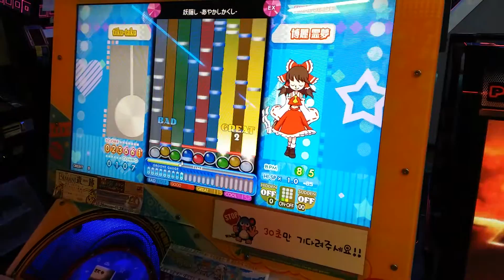[Pop'n music] 妖隠し -あやかしかくし- Low Speed Failed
2nd play Failed T_T
Lv. 46
BPM: 80